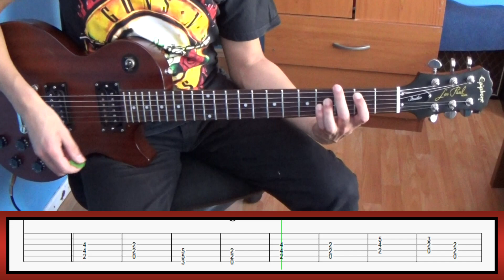Guns N' Roses Welcome to the jungle SLASH ONLY with tabs | Rhythm guitar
"Welcome to the jungle" (Guitar tune: half step down)
Guitar cover with tabs (lesson – How to play)
From the Album "Appetite for Destruction"
Writers: Slash, Axl Rose
1987

Equipment:

-Epiphone Les Paul Studio worn brown
-Ernie Ball Strings 0.11
-Pick Dunlop Tortex 0.88 mm
-Joyo Dyna Compressor
-Joyo Analog Chorus
-Joyo Noise Gate
-Joyo Deluxe Crunch
-Tomsline Aroma Pure Echo
-Tomsline Aroma Booster
-Sony HDR-CX240

Software:

-DivXLand Media Subtitler
-Cubase 5
-FL Studio

No attempt to infringe any copyright or copyright